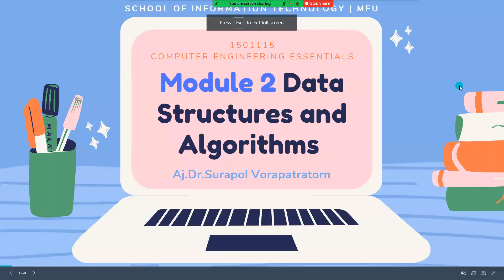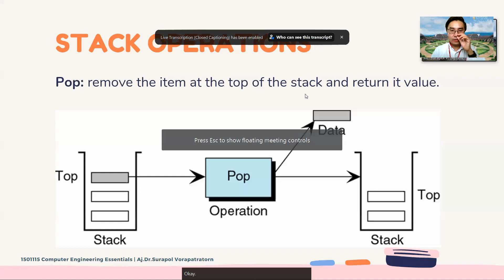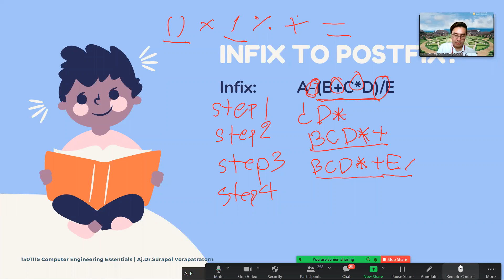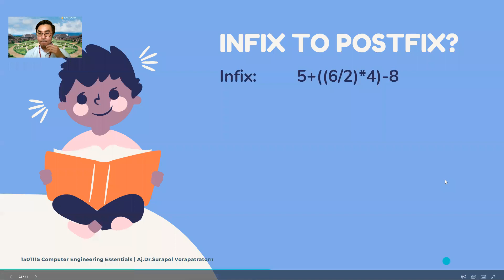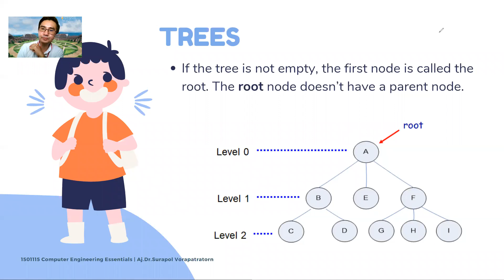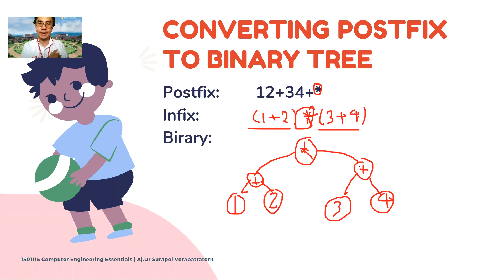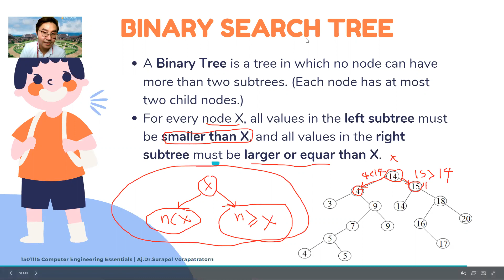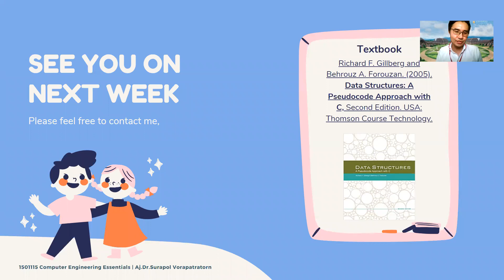Module 2: Data Structure and Algorithms - 1501115 Computer Engineering Essentials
Module 2: Data Structure and Algorithms  - 1501115 Computer Engineering Essentials by Aj.Dr.Surapol Vorapatratorn, School of Information Technology, Mae Fah Luang University